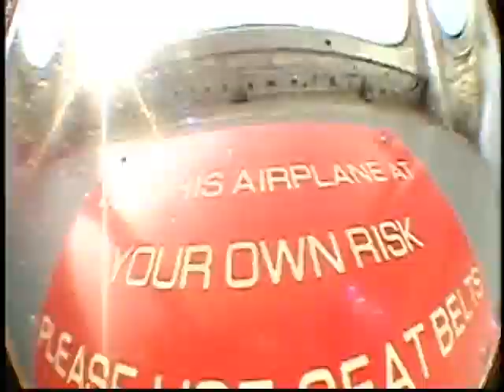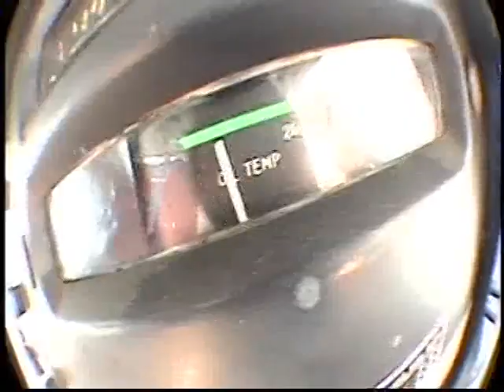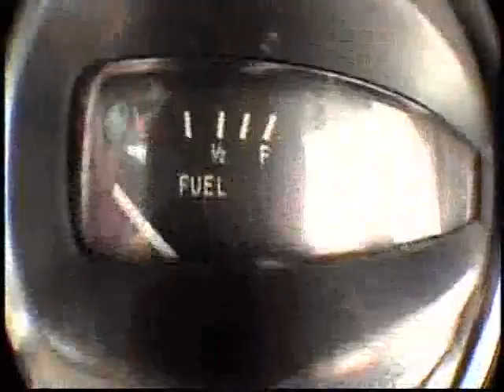Sky Diving for 38th Birthday